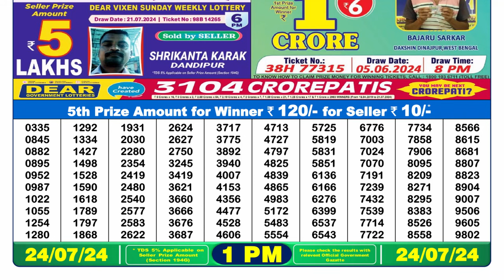✅Dear Lottery Sambad Live 1pm Result 24.07.24